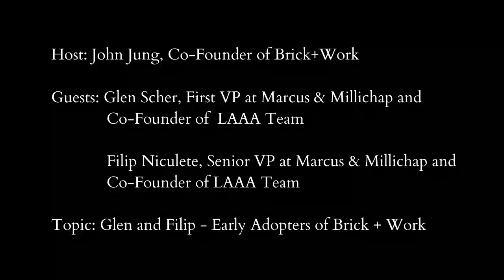Filip Niculete and Glen Scher - Early Adopters Of Brick + Work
Join us for our 4th Episode of the Brick+Work Podcast where Filip Niculete and Glen Scher,  VP's of Investment at Marcus Millichap talks about Early Adopters Of Brick + Work